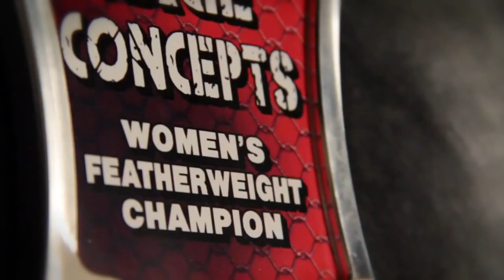Game Face: Fallon Fox documentary about the trans MMA fighter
Female MMA fighter Fallon Fox has made a name for herself in her fledgling career. Now she's coming out as transgender. She'll be the subject of a documentary about her career. This is a preview.